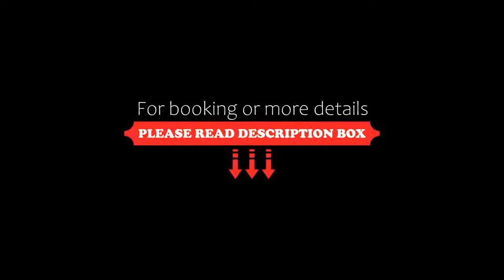The Cove Holiday Village, Point Samson, Australia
About Property:
This property is 10 minutes walk from the beach. Set in Point Samson, within 200 m of Point Samson Beach and 2.1 km of Sams Creek Beach, The Cove Holiday Village offers accommodation with an outdoor swimming pool and free WiFi throughout the property as well as free private parking for guests who drive. Boasting family rooms, this property also provides guests with a children's playground. Some units at the property feature a patio with pool view.
Property Type: Hotel
Address: 28 VITENBERGS DR, 6720 Point Samson, Australia
Searching For
1. The Cove Holiday Village - Point Samson - Australia
2. The Cove Holiday Village - Point Samson - Australia Address
3. The Cove Holiday Village - Point Samson - Australia Rooms
4. The Cove Holiday Village - Point Samson - Australia Amenities
5. The Cove Holiday Village - Point Samson - Australia Offers and Deals
Audio Credit:
Track Title: Blank Slate
Artist: VYEN